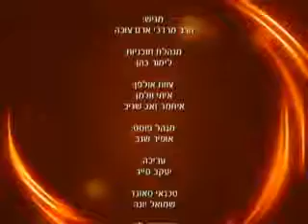הרב מרדכי ארם צובא שליט"א - דרך השם פרק א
הרב מרדכי ארם צובא פותח בסדרה מיוחדת על ספרו של המוקבל האלוקי הרמח"ל - רבי משה חיים לוצאטו - "דרך השם".